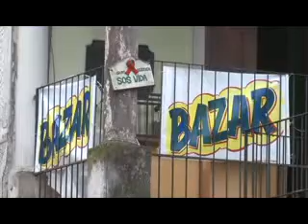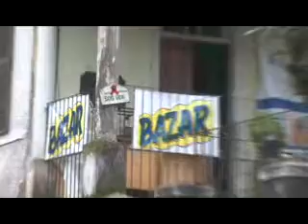Ong SOS Vida recebe prêmio